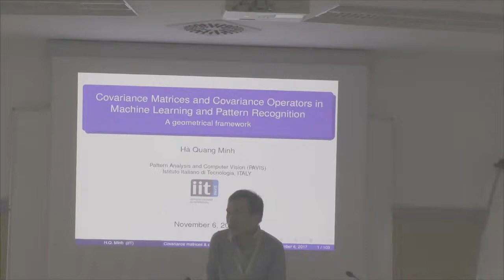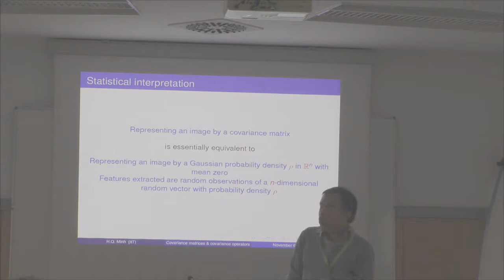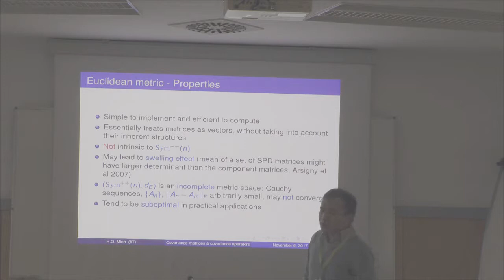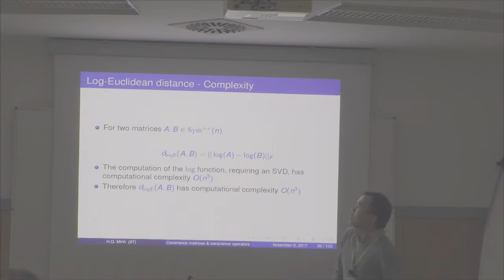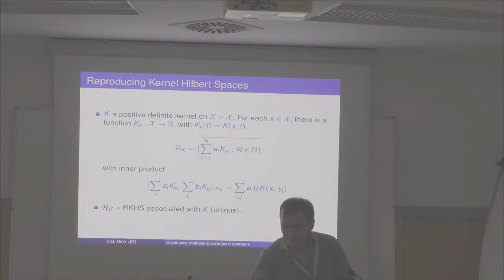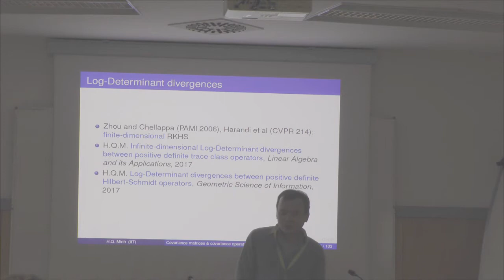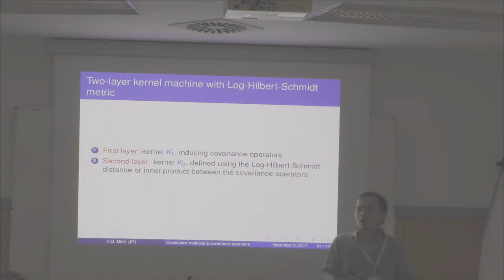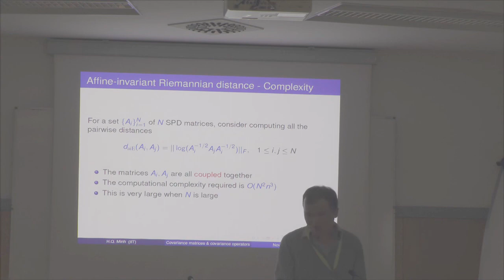Minh Hà Quang: Covariance Matrices and Covariance Operators in Machine Learning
Invited speaker  Minh Hà Quang from Istituto Italiano di Tecnologia on "Covariance Matrices and Covariance Operators in Machine Learning and Pattern Recognition,  A Geometrical Framework " at  QTML2017 Workshop, University of Verona.